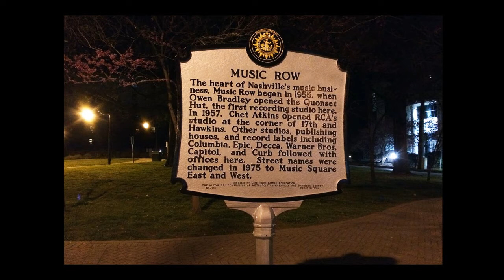NASHVILLE LULLABY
Instrumental written by Geoff Ashford. A short look around the sites of Nashville.